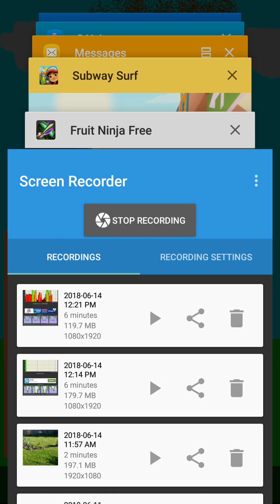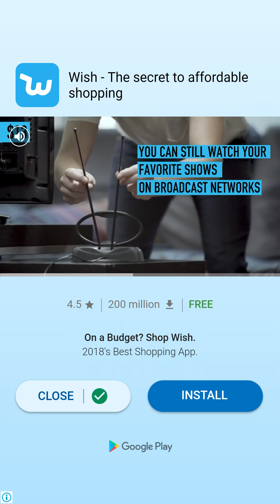2018-06-14 Playing 2048